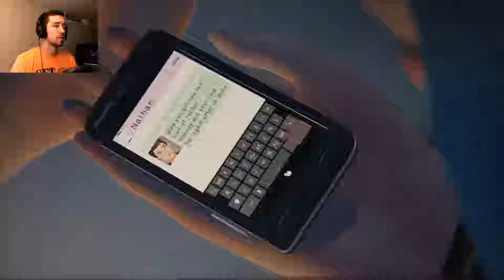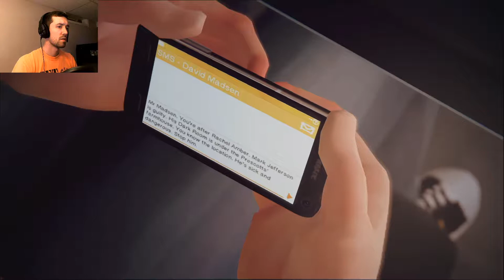The Beginning of the End! | Life is Strange EP5 Part 12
Let's see if we can fix everything that has gone terribly wrong!